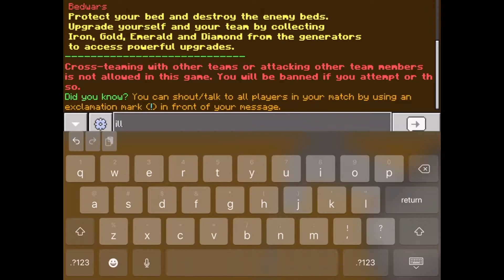I FOUND JOHNSON BOSS IN BEDWARS!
Hi lake and soob or be pooped on